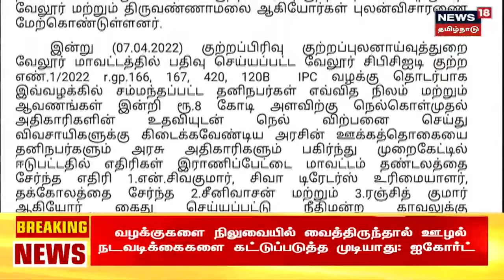Crime Time | நெல் கொள்முதல் முறைகேட்டில் ஈடுப்பட்ட திமுக பிரமுகர் - மோசடி பின்னணி என்ன?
க்ரைம் டைம் | ராணிப்பேட்டை மாவட்டத்தில் ரூ 8 கோடி நெல்கொள்முதல் முறைகேட்டில் ஈடுப்பட்ட திமுக பிரமுகரை சிபிசிஜடி போலீசார் கைது செய்துள்ளனர்...மோசடி பின்னணி என்ன? இது குறித்த கூடுதல் தகவல்களை தருகிறது நியூஸ்18 தமிழ்நாடு க்ரைம் டைம் | Ranipet TamilNews CrimeTime க்ரைம்டைம் News18TamilNadu TamilNews n18oc_tamil-nadu

Tue Nov 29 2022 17:25:34